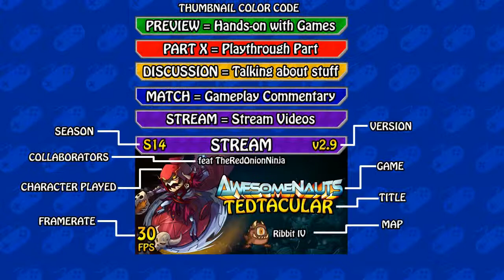Best Teammate Award 2015 | Awesomenauts 2.9.3 Full Match, Season 15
Apparently I never played this game before xD Also TheRedOnionNinja drops in for some Duo-queue fun in Awesomenauts Season 15!

❤ Turning off Adblocker helps YouTubers and it's highly appreciated, here's how to do it, props to who uploaded this

• Special Thanks:

‣ People who dropped in: Nobody
‣ Ronimo Games for permissions to use & monetize video game footage (for video)
‣ raceanul, exer2000, SomeoneBlue2 for gifting the license money :)
‣ Alex, you know who you are, for gifting the awesome webcam! :)